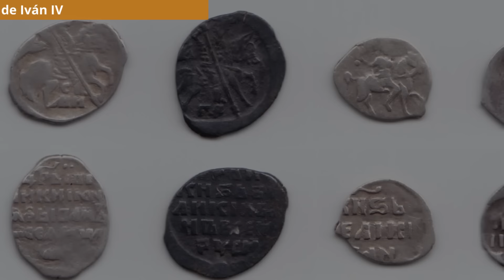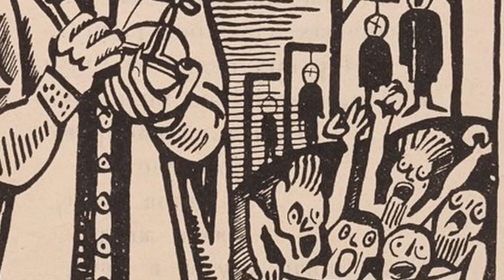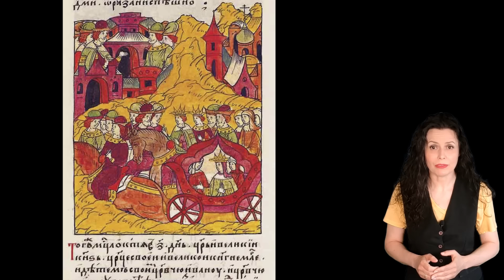IVÁN EL TERRIBLE | La HISTORIA REAL del PRIMER ZAR de RUSIA y sus CRUELES ASESINATOS | Biografía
Iván IV de Rusia, más conocido como Iván el Terrible, fue el primer zar y el monarca que forjó Rusia a base de conquistas y crueles asesinatos. En este vídeo documental en español os contamos la historia real de Iván el Terrible. Su biografía, como veréis, esta plagada de experiencias traumáticas y actos de salvajismo atroz, retrato de una mente perturbada.

Su padre, Vasili III, pertenecía a la casa de Rurik, de origen nórdico, y era el gran príncipe de Moscovia, es decir, el gobernante de un amplio territorio en torno a Moscú, cuando Rusia aún no era Rusia. Vasili se había casado con una mujer llamada Solomonia Saburova, pero, tras 20 años de matrimonio, aún no habían engendrado ningún heredero. De modo que Vasili, del que se sabe que era homosexual, anuló su matrimonio para poder casarse de nuevo con una mujer más joven. Cuando el matrimonio fue anulado, a Solomonia la obligaron a vestir los hábitos en un convento de Moscú, tras cuyos muros, según algunas versiones, dio a luz a un hijo que no era de Vasili.

En cualquier caso, Vasili se casó con una princesa de orígenes mongoles y serbios, Elena Glinskaya, de unos 16 años de edad. Cuatro años después, en 1530, nació su primer hijo, Iván. Y dos años más tarde tuvieron un segundo hijo, Yuri, que nació sordo.

Cuando Iván apenas tenía tres años, su padre falleció por una septicemia originada por una infección en la cadera. Así que él se convirtió en gran príncipe de Moscovia y su madre, en regente. Pero los nobles terratenientes, que en Moscovia tenían el título de bollados –una especie de condes o duques, para entendernos–, eran muy poderosos y ansiaban hacerse con el control total del principado.

Cuando Iván aún tenía 8 años, su joven madre murió repentinamente, tal vez envenenada por los boyardos, cuyas principales familias se alternaron en la regencia del país y mantuvieron a Iván y Yuri recluidos en su palacio del Kremlin. En un acto de crueldad, les arrebataron a su niñera, Agrafena, de modo que los dos pequeños solo se tenían el uno al otro.

Casi desatendidos, pasaron hambre y frío, y se sentían humillados por los boyardos, quienes, pese a que estaban obligados a mantenerlos con vida y enseñarles a ser futuros dirigentes, los veían como un estorbo para hacerse con el poder. A veces los golpeaban sin motivo e Iván, de naturaleza tímida, fue volviéndose cada vez más nervioso e inquieto; temía constantemente por su vida y se sentía impotente para escapar de aquella situación. Durante mucho tiempo, mantuvieron a Iván recluido en lo alto de una de las torres del Kremlin, y él, mostrando síntomas precoces de psicopatía, se entretenía arrojando perros y gatos al vacío para ver cómo se estrellaban contra el suelo.

Pese al maltrato sufrido a manos de los boyardos más poderosos, Iván seguía siendo el legítimo heredero, y a los trece años decidió que había llegado la hora de hacerse respetar: ordenó a un grupo de hombres de armas leales a él que apresaran al líder de la familia Shuisky, el príncipe Andrei, uno de los boyardos más poderosos. Como castigo por los abusos que había sufrido, Iván hizo que lo ejecutaran en público de una manera horrible: arrojándolo a una jauría de perros hambrientos que lo descuartizaron a dentelladas y lo devoraron. Tras aquello... Nadie se atrevió a interponerse en su camino al trono.

Iván IV fue coronado a los 16 años, en 1547. Hasta entonces, su título oficial había sido el de gran príncipe de Moscovia, pero él decidió autonombrarse Zar de Todas las Rusias. Es decir, que fue el primer zar.